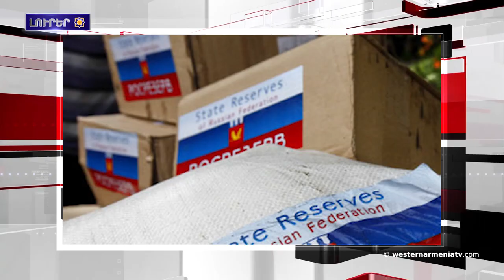Լրահոս 2019-03-08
1.Նախագահ Արմենակ Աբրահամեանի Մարտի 8-եան շնորհաւորական ուղերձը
2. ՌՀԿՀԽ-ն դիմեր է ՅՈւՆԵՍԿՕ-ին, Ջուղայի մէջ ոչնչացուած հայկական խաչքարերուն առնչութեամբ
3.Արցախի ԱԺ նախագահը Հոլանդայի խորհրդարանականներուն հետ քննարկեր է Արցախի խնդիրի ներկայ վիճակը
4.Սուրիոյ մէջ ՀՀ սակրաւորները ականազերծեր են 10510 քմ տարածք, բժիշկները կատարեր են 50 վիրաբուժական միջամտութիւն
5.Լաթաքիոյ մէջ բաժնուեր է Ռուսական մարդասիրական օգնութիւնը
6.Առեւտրականները կը բողոքեն ստեղծուած իրավիճակէն
7.Նարինէ Գրիգորեանը միջազգային թատերական փառատօնին արժանացեր է առաջին մրցանակի